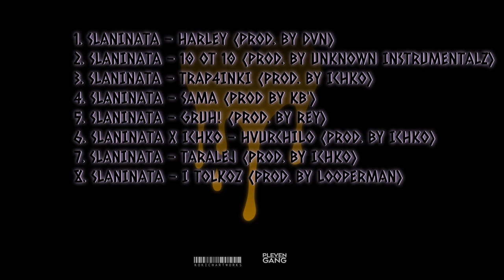7.SLANINATA - TARALEJ (Prod.by ICHKO)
GRUHTAPE

Instrumental - ICHKO

Mastering & Mixing - SLANINATA & KB'

PLEVEN GANG 064